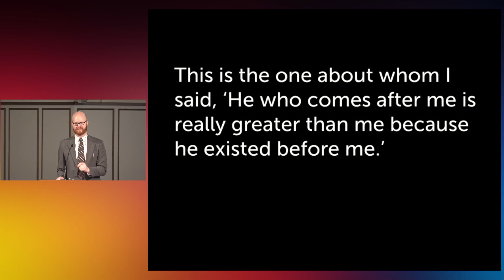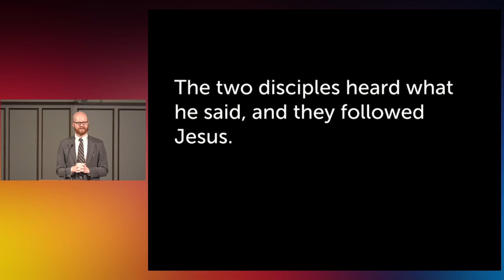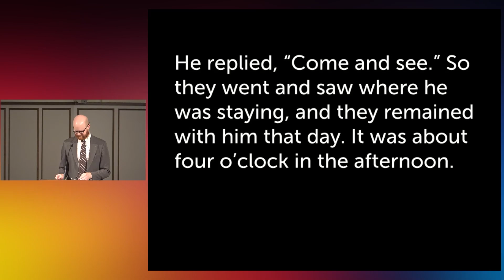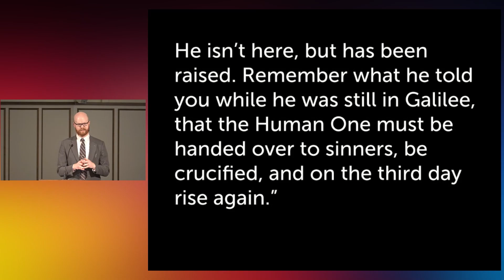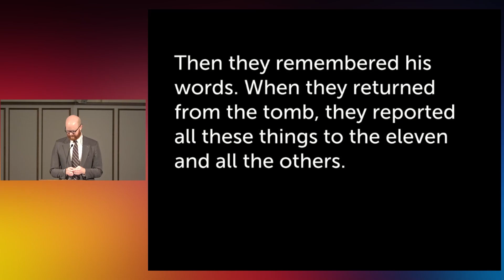What Are You Looking For? - November 10, 1014 - Sanctuary Message